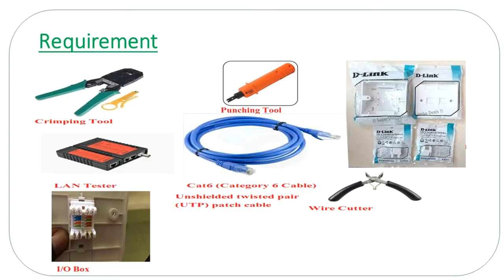How to make I/O Port? | How to punch Ethernet Cable in IO Port?|RJ45 Crimping|CAT-6 check continuity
How to make I/O Port? / How to punch Ethernet Cable in IO Port? RJ45 crimping? CAT-6check continuity
How to punch CAT5, CAT6 in IO Port, How to punch Ethernet Cable in IO Port, How to punch Ethernet Cable in DSL IO Port

.1. Firstly You should leave about 2.5 inches (6 cm) at the end of the cable. Insert the cable into the cable modular crimping tool and spin it around a few times. You should see that the jacket is cut. Remove the jacket.
2. Expose the wires.
3. Place the cable wires in the jack.
4. Insert each wire (conductor) into its own separate slot, making sure that the wire matches the A or B configuration.
5. Consider whether or not you want to use the T568A or T568B wiring scheme. The T568B is becoming more popular since it can be used with older color codes as well as newer codes.
6.Take your punch down tool and press it down on the conductor wires to cut them. The angled (cut) part of the blade should come into contact with the shoulder (the long sturdy side of the jack).
7.Be sure to punch straight down and not at an angle. This will prevent the jack from bending.
8.You should hear a loud click when you punch down. This just means that you've terminated the wire correctly.
9. Inspect the wires. Once you've finished terminating the wires, look at each wire to make sure there is no overhang out the side of the jack. 10.You should also make sure that the edge of the cable jacket is near the base of the jack and the wires you just terminated.
11. If you notice wires sticking out the side, take a wire cutter and carefully trim the wire so that it's flush with the jack.
12.Place a dust cap on the jack. This will keep the connection secure and can prevent strain on the wires. You can easily remove the dust cap if you need to make changes to wiring later.
13. If you can't set the dust caps back on the jack, your wires may not be seated correctly.
14. Check the wires again to make sure they are secure and trimmed.
15. Insert the IO Box into the IO Plate
16. To make sure you have successfully terminated each end of the cable, use a LAN tester to test each pin.
io box punching - rj45 wall socket wiring - how to punch io box rj45 (tutorial)

Here in this video, you will get whole information that how we can punch IO port. and belonging information like -

color coding of 568-B.'